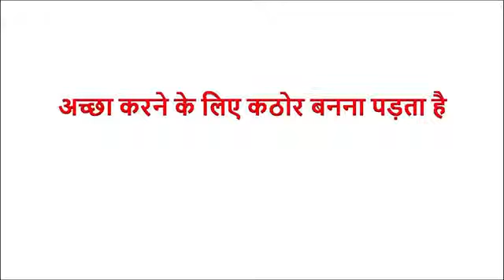bete ki kahani